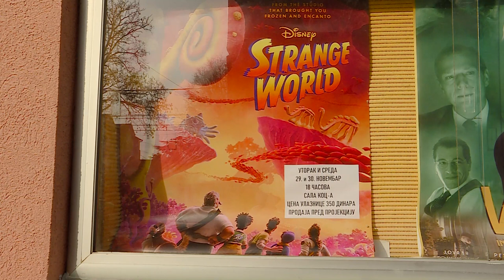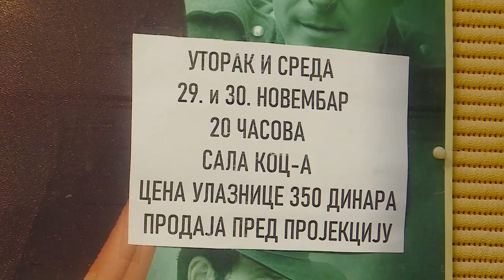Najava filma "Vera"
Najnovije domaće filmsko ostvarenje, film „Vera”, reditelja Nedeljka Kovačevića možete pogledati večeras i sutra u bioskopskoj sali Kulturno obrazovnog centra od 20 časova. Film je inspirisan istinitom pričom o Veri Pešić, špijunki iz Drugog svetskog rata. Lik Vere tumači Jovana Stojiljković, a pored nje igraju i: Petar Zekavica; Tihomir Stanić; Vuk Kostić; Nikola Kojo; Aleksandar Srećković; Viktor Savić i drugi. Karte se kupuju neposredno pred projekciju filma i koštaju 350 dinara.